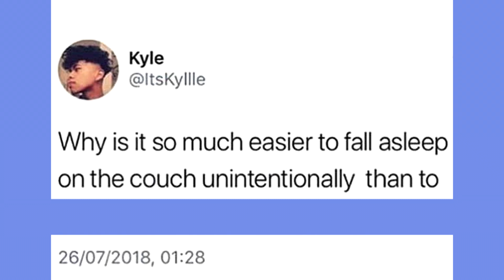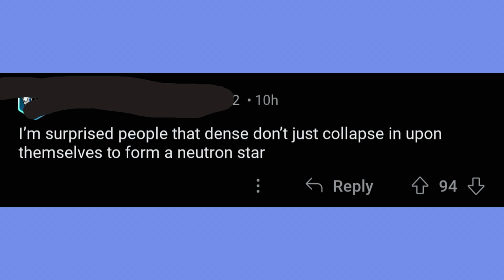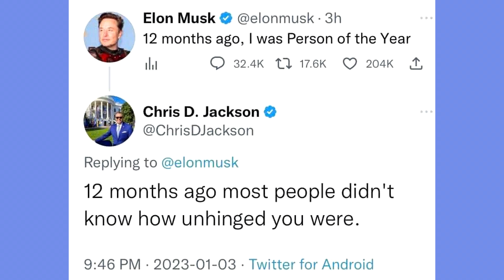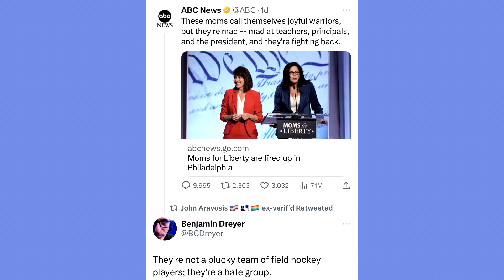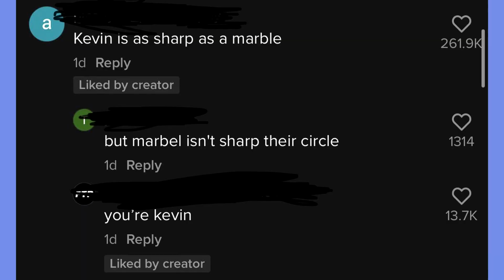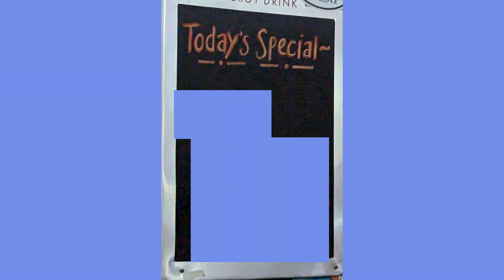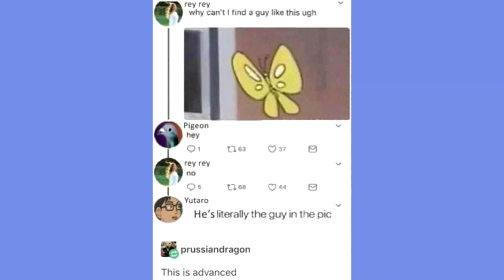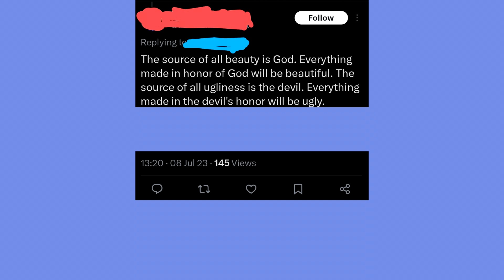Try not to say Hol Up 108